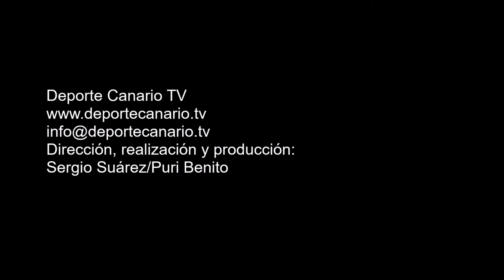Felipe en solitario remata fríamente, una, y dos veces, para finalmente batir al portero. 3-1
Gol de Felipe, jugador del Estrella CF, minuto 34 (3-1). Partido de fútbol Estrella CF-Hespérides CF. Regional Preferente Las Palmas. Temporada 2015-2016. Jornada 32. 6/5/2016. Campo de Fútbol Municipal de Las Palmitas. Sardina del Sur. Santa Lucía de Tirajana. Resultado final: 8-1.